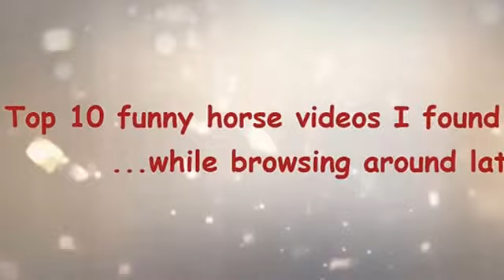Top 10 Funny Horse Videos Compilation 2015